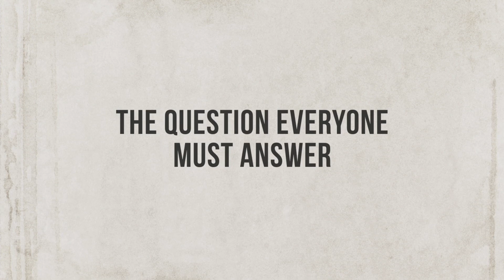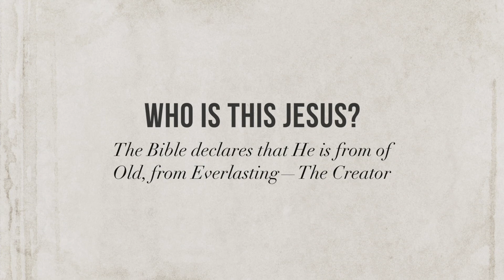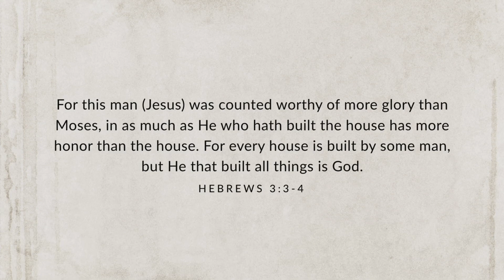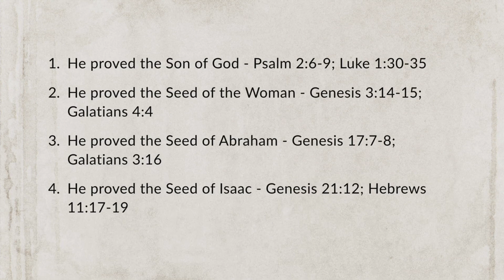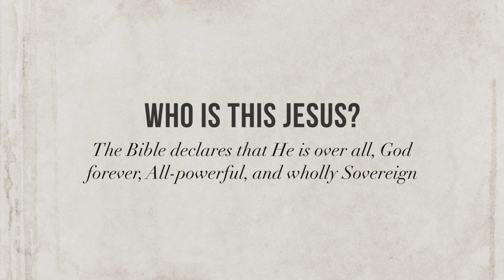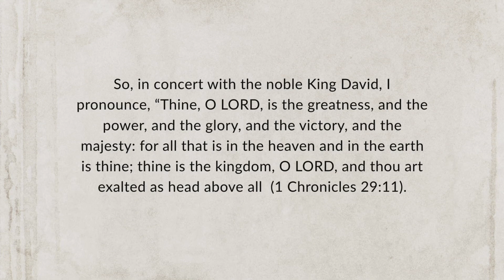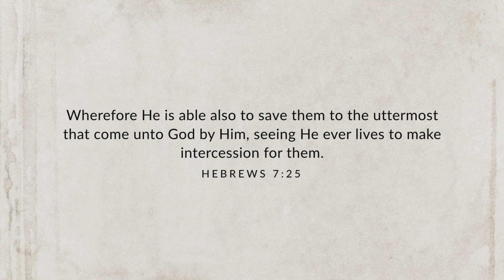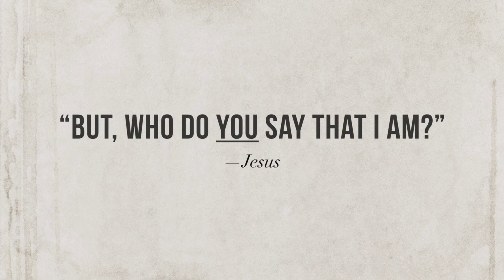Eric Ludy - Who Do You Say that He Is? (Sermon)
Who is Jesus? Is He merely a good godly man or is He, in fact, God Almighty? The answer to that weighty question is everything to the life of a believer. Did the life of Jesus begin in the womb of Mary or, as the Scriptures boldly proclaim, is His life from of old and from everlasting? When Jesus asked Peter, “But, who do you say that I am?” It’s critical that each of us run smack into the frankness of that very question and wrestle until we realize His true awesomeness and can answer along with the apostle, “You are the Christ!”